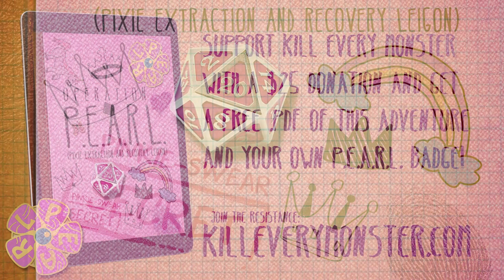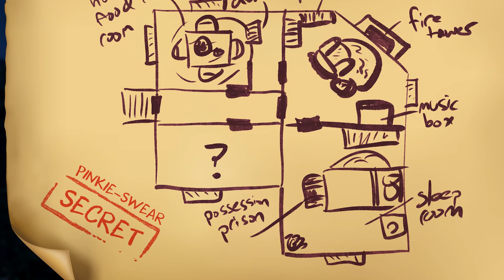Pixie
The Monster Manual describes Pixies as “standing barely a foot tall and resembling diminutive elves with gossamer wings like those of dragonflies or butterflies, bright as the clear dawn and as luminous as the full moonrise.

Curious as cats and shy as deer, pixies go where they please. They like to spy on other creatures and can barely contain their excitement around them. The urge to introduce themselves and strike up a friendship is almost overwhelming; only a pixie’s fear of being captured or attacked stays in its hand. Those who wander through a pixie’s glade might never see the creatures, yet hear the occasional giggle, gasp, or sigh.

Pixies array themselves like princes and princesses of the fey, wearing flowing gowns and doublets of silk that sparkle like moonlight on a pond. Some dress in acorns, leaves, bark, and the pelts of tiny woodland beasts. They take great pride in their regalia and beam with joy when they are complimented on their ensembles.”

In this episode, we are joined by Matt Brown.

Matt (he/him) is a video producer, streamer and professional dungeon master from Melbourne Australia.

You may know him from Split the Party and its self titled Actual play series which has just wrapped its 4th season, The TTRPG themed morning show Good Morning RPG on twitch, or their past chaotic shenanigans reacting to their cast member George on the latest Australian season of Beauty and the Geek. He’s also a professional dungeon master who you can hire for your games or corporate events at DungeonMasterForHire.com.au

You can find his details at @NoFunBrown and his channel Split the Party on both YouTube and Twitch through @split_theparty on twitter.

MUSIC
"A Truly Powerful Force" by NC Music
"Capital City" by Stephane Lorello
"Paranoia" by Kai Engel

Kill Every Monster is a 5th Edition Dungeons and Dragons podcast. In each episode, we are joined by a guest to discuss the lore, mechanics, and story potential of classic D&D creatures. We debate tactics for maximizing these creatures in your game, and we ask the ever-important question: are they really a monster?